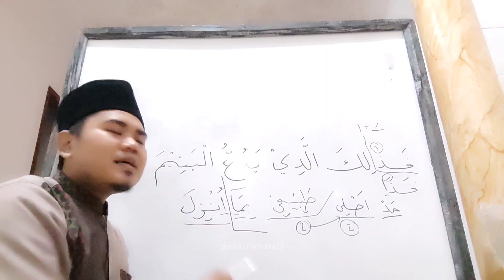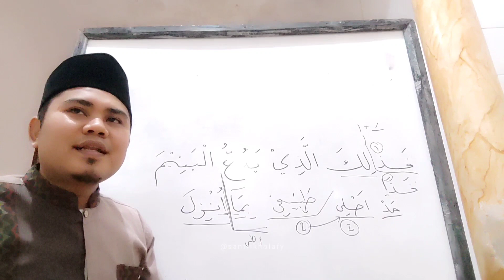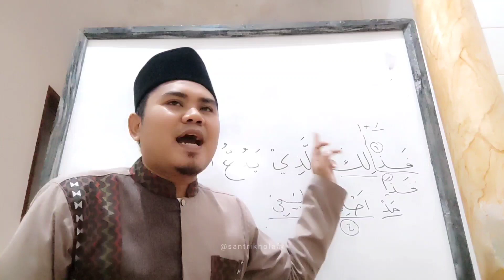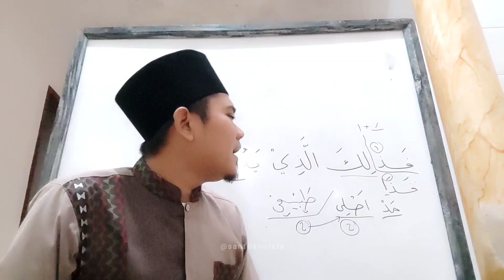Bahasan Tajwid Suroh Al Ma'un Ayat 2 Bag 2 • MESJID DKM NURUL HUDA Cikamuning (29 Juli 2023)